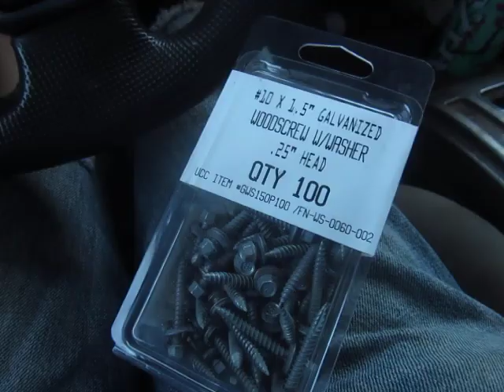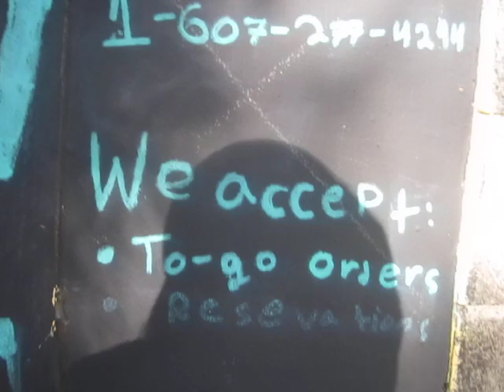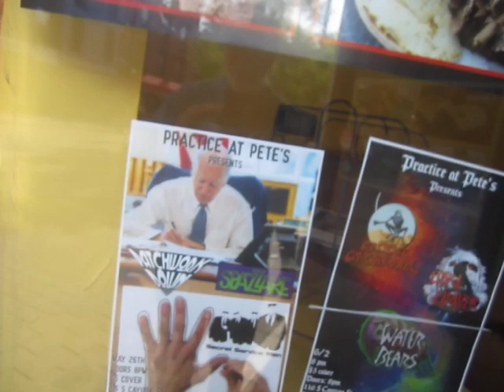A Depressed Collapsitarian Goes Shopping at Lowes and Habitat For Humanity (Part One of Two)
This video should be self-explanatory.